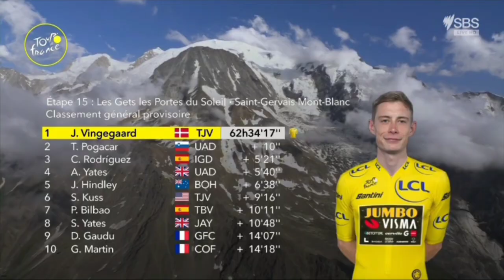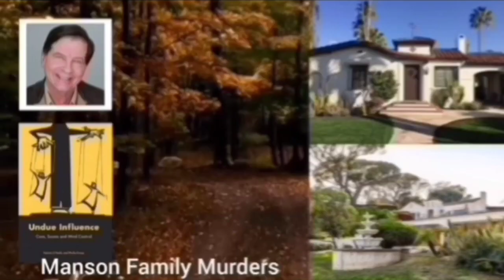Wout Poels Wins | 2023 Tour de France | Stage 15 | Solo Attack 11km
Wout Poels Wins | van Aert 2nd

Wout Poels was quoted saying "."

 Classification

Music
1.
2. Splice app (GoPro)
Upcoming events
Tread Worn Journeys 體育頻道
فقي قناة الرحلات البالية الرياضية
ट्रेड वॉर्न जर्नी स्पोर्ट्स चैनल
Banda de rodadura gastada Journeys Sports Channel
Tread Worn Journeys Chaîne sportive
ট্রেড ওয়ার্ন জার্নিস্ স্পোর্টস চ্যানেল
Спортивный канал Tread Worn Journeys